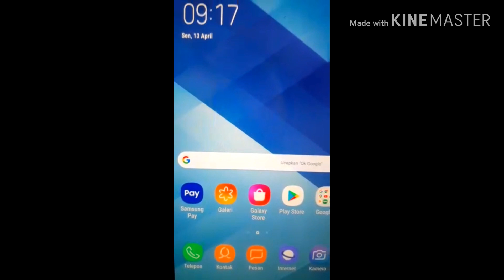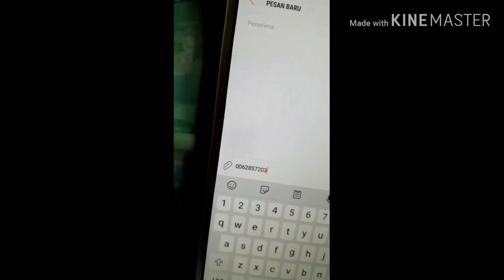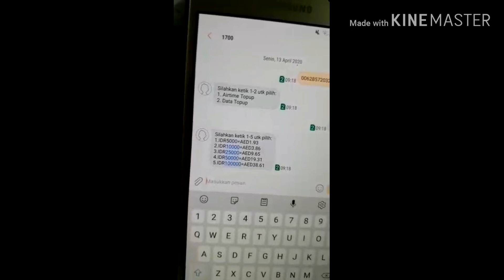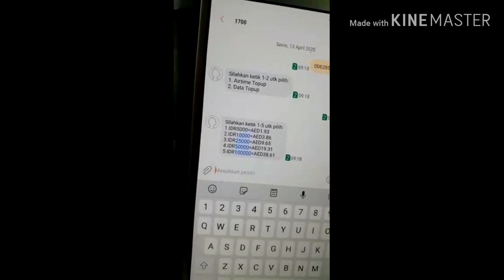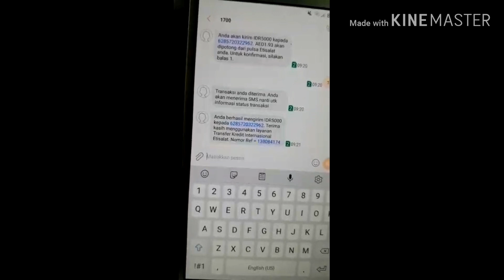Tutorial cara kirim pulsa dari uae ke indonesia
Mungkin ada yg mau bertanya silahkan coment dibawah vedio ini,dan mungkin ada yg belum tau jga cara transfer plsa etisala ke etisalat ,atu du silahkn coment ya ,nanti insa allah aku akn kasih tau lagi di vedio selanjutnya